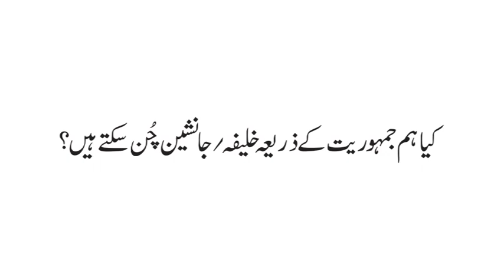Quran kya kehta hey? Kia hum jamhuriyat ke zarye Khalifa / Janasheen chun sakte hein? 7/8 (2013)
محمد شیخ لیکچر - کیا ہم جمہوریت کے ذریعہ خلیفہ / جانشین چن سکتے ہیں؟ - 7/8

Muhammad Shaikh Lecture - Khalifa - (2013) - Quran kya kehta hey
محمد شیخ لیکچر ۔ خلیفہ ۔ (2013) ۔ القرآن کیا کہتا ہے

00:12 Q/A
01:32 Al-Anam 6 : 116
04:58 Yashoo : 11 : 12
05:25 Yaseen 36 : 60-62

محمد شیخ لیکچر - اللہ نے زمین میں فرشتوں کے اوپر انسانوں کو خلیفہ / جانشین کیوں مقرر کیا؟ 1/8
محمد شیخ لیکچر - کیااللہ نےانبیاء اور ہر زمانے کےایمان والوں کو خلیفہ/ جانشین نہیں بنایا؟ 2/8
محمد شیخ لیکچر - کیا ہر زمانے میں ایمان والوں سےان کےانحراف کی وجہ سے خلافت / جانشینی نہیں لےلی گی؟ - 3/8
محمد شیخ لیکچر - اسلامی تاریخ میں جن چار خلفاء کا ذکر کیا گیا ہے ان کی کیا اہمیت ہے؟ - 5/8
محمد شیخ لیکچر - آج کے زمانے میں ہم خلیفہ / جانشین کی شناخت کیسے کر سکتے ہیں؟ - 8/8

Ayaat discussed in this part:
سورۃ الانعام ٦ : ۱۱٦
اور اگر تو اکثریت کی اطاعت کرلگا جو زمین میں ہیں
وہ تمہیں اللہ کی راہ کے بارے میں گمراہ کردیں گے
نہیں وہ اتباع کرتے ہیں تو سوائے کمان کے
اور وہ نہیں کرتے سوائے قیاس /مفردضے کے ۔

سورۃ یٰس ۳٦ : ٦۰
اے بنی آدم کیا میں نے تم سے عہد لیا تھا
یہ کہ تم شیطان کی نوکری نہ کرنا
بے شک وہ تمہارا کھلا دشمن ہے ۔

٦۱۔
اور یہ کہ صرف میری نوکری کرنا یہی سیدھا راستہ ہے ۔

٦۲۔
اور تحقیق اس نے تم میں سے کثیر کے مزاج کو گمراہ کردیا
 پس کیا تم ہرگز عقل سے کام نہ لوگے؟

خلیفہ
القرآن کیا کہتا ہے
مقرّر محمد شیخ
2013 - بیان کا سال

خلیفہ کے معنی جانشین کے ہیں جسکا تسلسل ہر زمانے میں مختلف عہدوں اور شعبوں میں جاری رہتا ہے - لیکن اسلام کی مذہبی تاریخ اور روایات میں ہم یہ سنتے آئے ہیں کہ اسلام میں چار خلیفہ ہیں اور اس کے بعد خلافت رک گئی- جبکہ قرآن سے اس بات کی وضاحت ہوتی ہے کہ خلافت / جانشینی ہر زمانے میں ان لوگوں میں جاری رہتی ہے جو اللہ کی کتاب کے وارث ہوتے ہیں, نماز قائم کرتے ہیں اور اللہ کی کتاب سے ہی درس لیتے ہیں اور اسی کتاب کی لوگوں کو تعلیم دیتے ہیں- اس طرح کے لوگوں کو اللہ ہر زمانے میں خلیفہ/ جانشین مقرر کرتا ہے- اللہ کی کتاب سے اس بات کی شناخت اور وضاحت ہوتی ہے کہ کون کردار کے لحاظ سے اللہ کے بنائے ہوئے خلیفہ ہیں اور کون خود ساختہ خلیفہ ہیں- یہ درس ان سب نکات کو تفصیل سے بیان کرتا ہے اور اس بات کی وضاحت کرتا ہے کہ اللہ کی نظر میں آج کیسے خلافت / جانشینی حاصل کی جائے-

اگرآپ کے پاس کوئی سوال ہے یا کسی وضاحت کی ضرورت ہے توبرائے مہربانی محمدشیخ سے ای میل یا فیس بک پر رابطہ کرسکتے ہیں